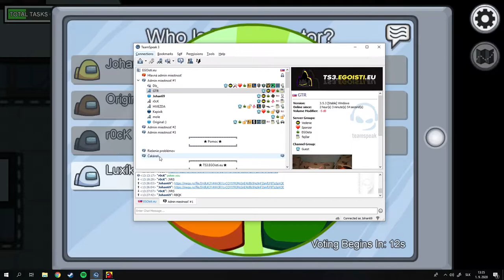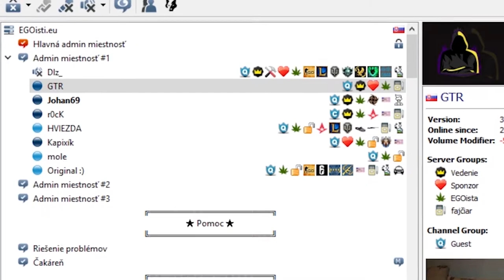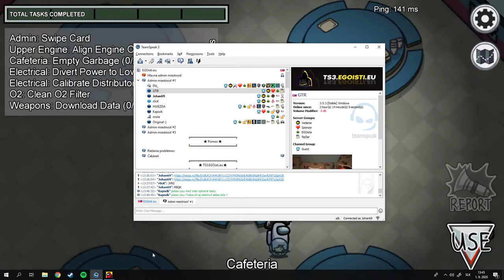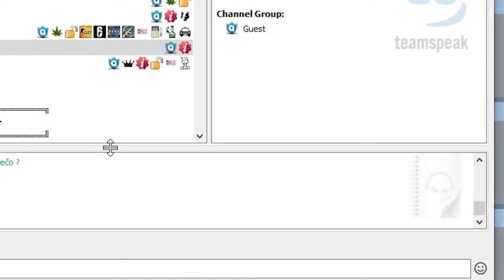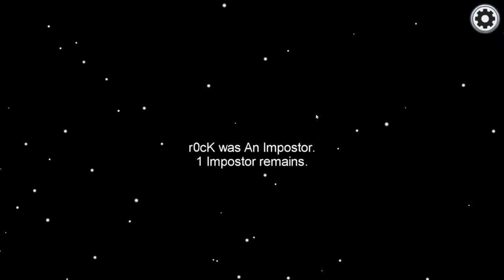Pán Elekrikár - Among Us Funny Moments #1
Argumenty jak vínko